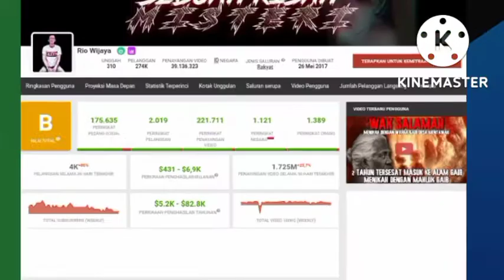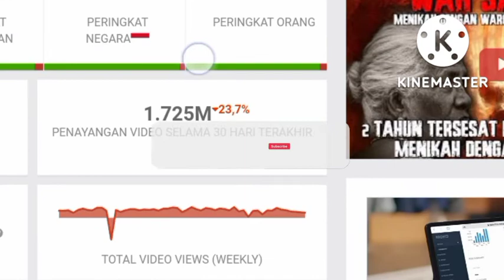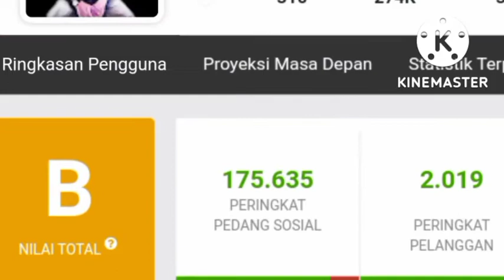TERNYATA SEGINI GAJI YOUTUBE || RIO WIJAYA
RIO WIJAYA adalah youtuber yang akan kita kepoin penghasilannya setiap bulan dan per tahunnya dari YouTube.
Dilansir dari laman social blade akunnya sendiri dibuat pada tanggal 26 mei 2017 dengan jumlah subscriber pada saat video ini dibuat sebanyak 274K.